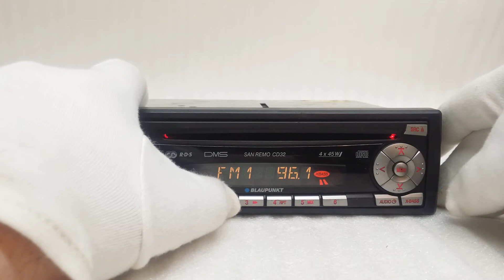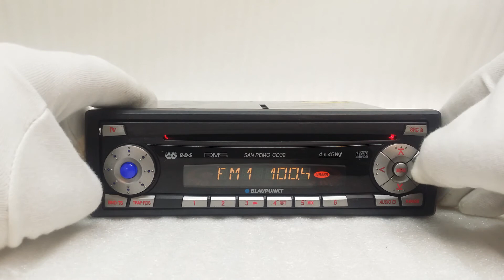Blaupunkt San Remo cd32